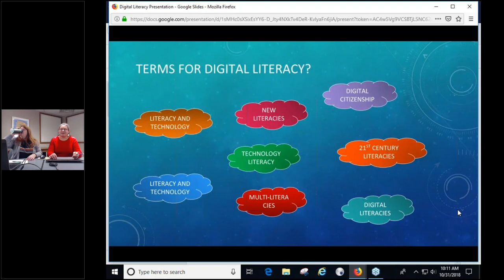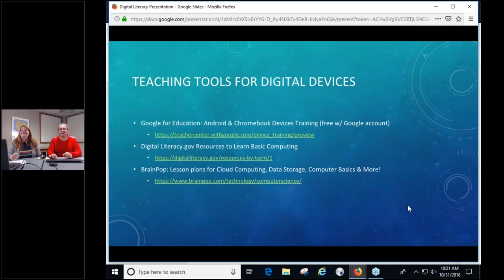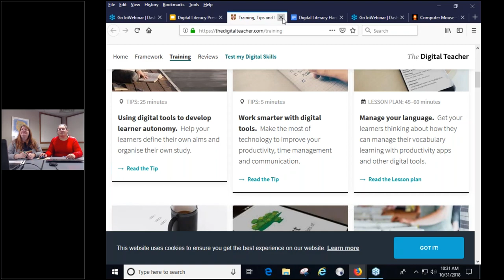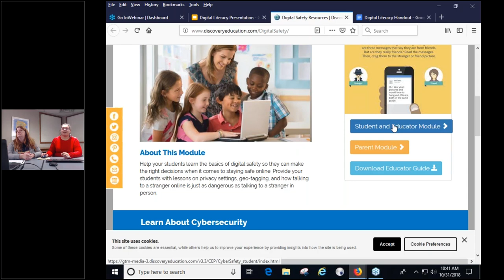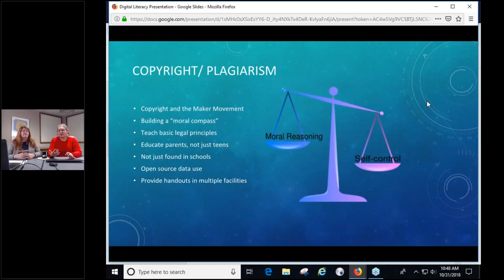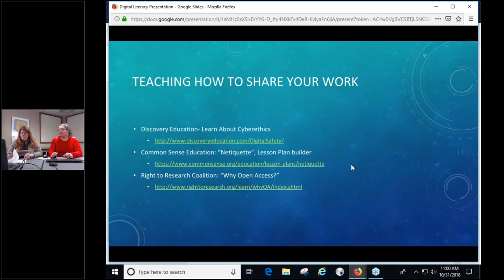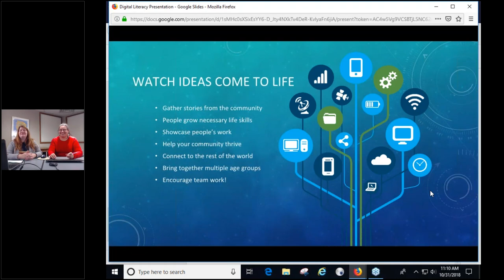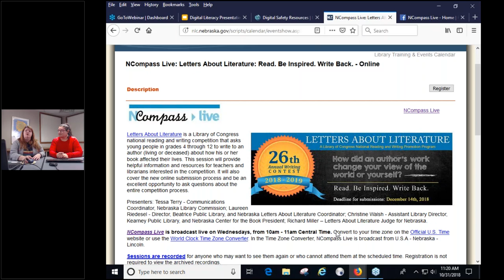NCompass Live: Teaching Digital Literacy in Your Library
NCompass Live - Oct. 31, 2018

We all know that librarians are the information superheroes of the world. It’s only natural that we would hold the key to digital literacy!

When the topic is raised, people think of everything from learning e-readers, to practicing web safety, or building a website. This is all part of learning how to find, use, create and share digital content. The fun part is that digital literacy is always going to mean different things to different people. The trick is to find free resources library patrons will want to use.

This webinar will help you prepare to teach digital literacy in your library. Tune in to find out:

    What is digital literacy?
    How digital literacy is evolving
    Using free, existing resources to save time
    Deciding what to teach in your library
    Catering to a wide variety of patron needs
    Working with local schools

It’s time to put on your Digital Literacy cape and prepare your library for the future!

Presenter: Amanda Sweet, Technology Innovation Librarian, Nebraska Library Commission.